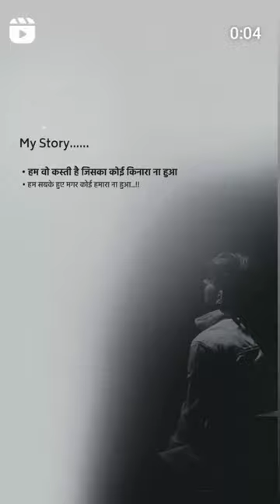mast varal शॉर्ट्स drawing art painting artwork